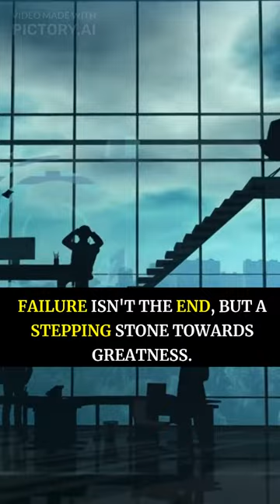Human Spirit: We Must Never Give up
The channel and its creators shall not be held liable for any errors, omissions, or damages arising from the use or reliance on the information provided. Viewers are encouraged to conduct further research and seek professional advice when appropriate. By accessing and viewing the content on this channel, viewers agree to hold Microglimpse TV and its creators harmless from any claims, actions, or consequences resulting from the information presented.